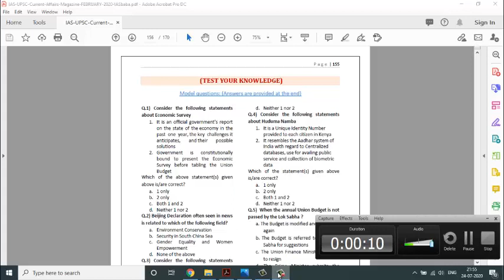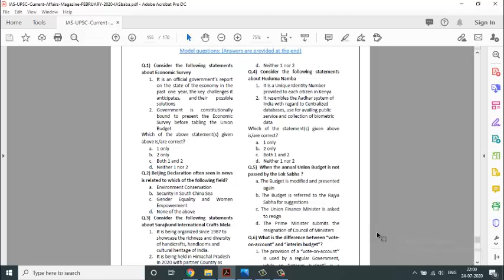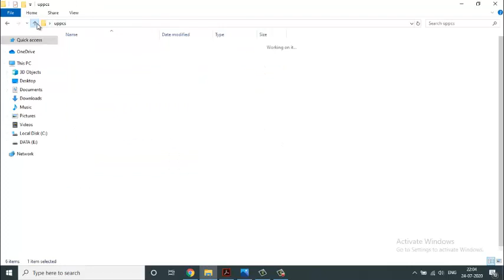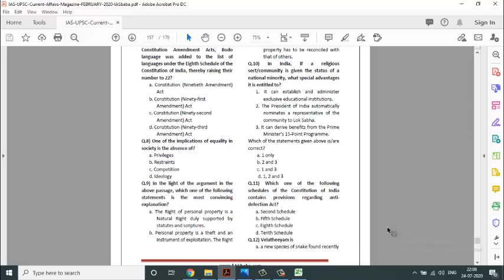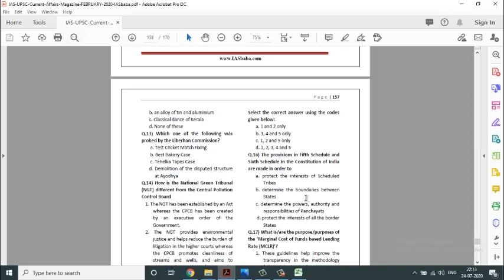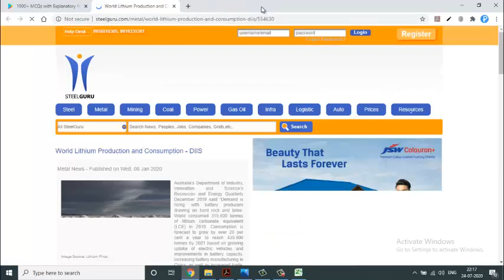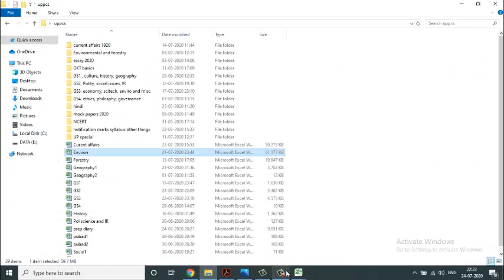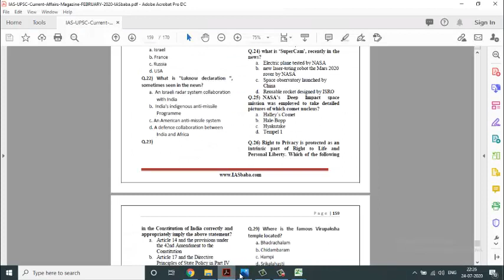Current Affairs February 2020 Multiple choice objective questions